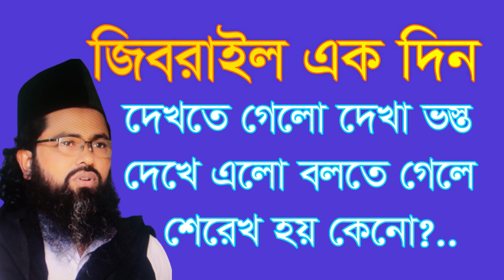দুনিয়ায় যারা আল্লাহকে না দেখে ইবাদত করবে অন্ধ . doniay jara allah ke na deke ebadot ondo